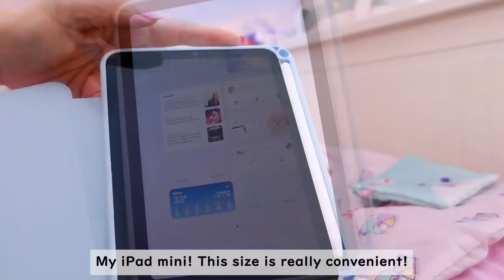ENG ✰ What's in my cute travel bag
♡ About me ♡
I'm Cialy and I'm a small business owner and a kawaii stuff enthusiast from Italy!
I'm watching daily life vlogs since 2019 dreaming of filming my own ones and I finally started this new journey!
I love Sanrio, Internet, Japan (Tokyo♥), the Japanese language (I studied it in Japan), tv shows, make-up, food, coffee, video games, stationery and mostly creating cute things!
I am from Rome but I live in Milan (Italy).

♡Technical specifications  (＋_＋)
+Camera+
Galaxy Note 9
Sony ZV1

+Software+
Adobe Premiere Pro
VLLO